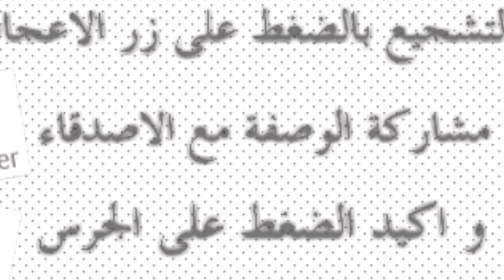ليسيقار مالحين بحشوة البيشامال و الدجاج